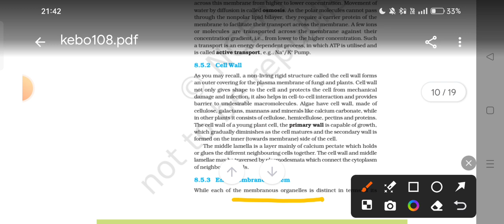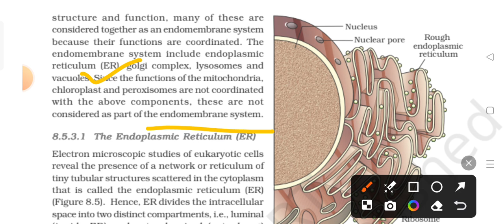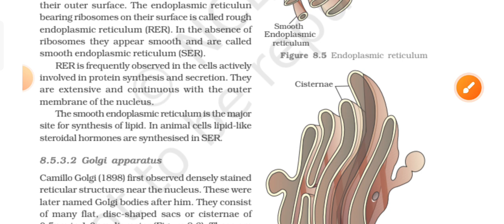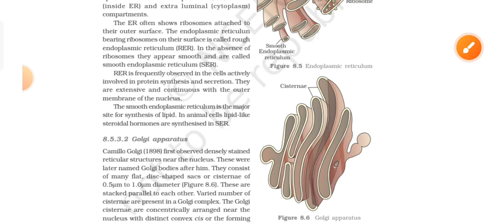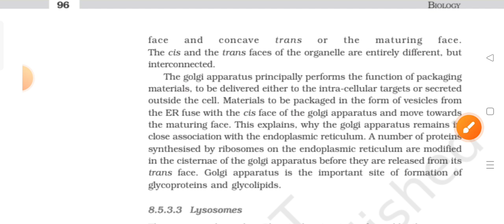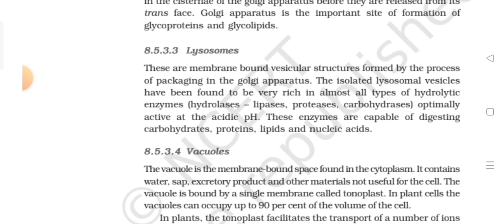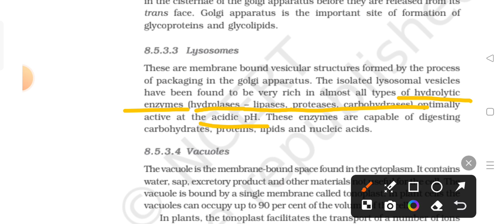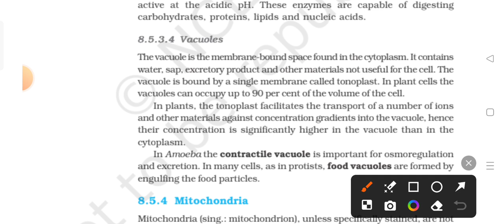Endomembranous System||ER||Golgi body||Lysosome||Vacuoles||Cell||Ncert line by line